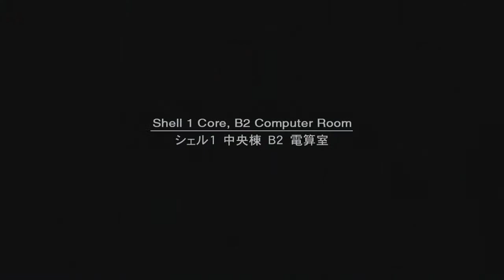Jared Stumbles Through Metal Gear Solid 2! Part 17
This is my playthrough of Metal Gear Solid 2 HD on the Xbox 360. Enjoy!